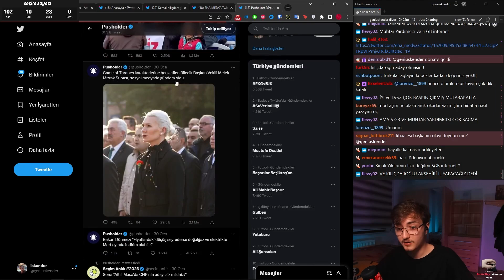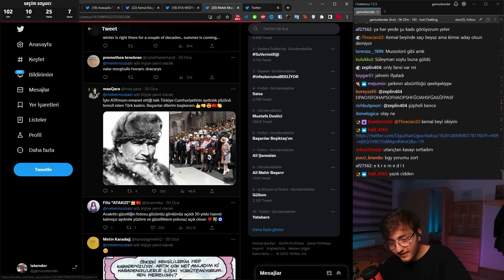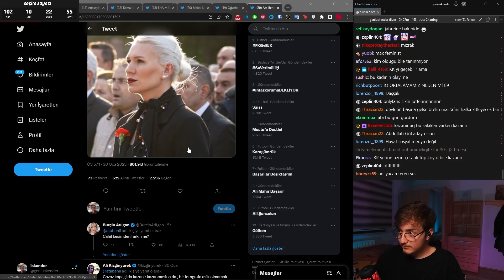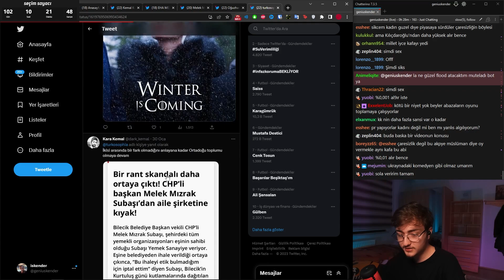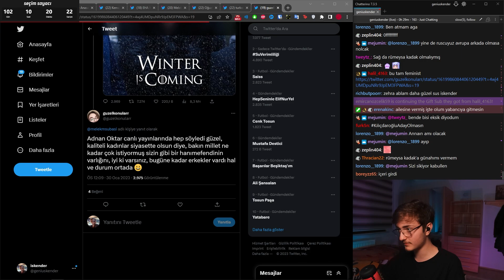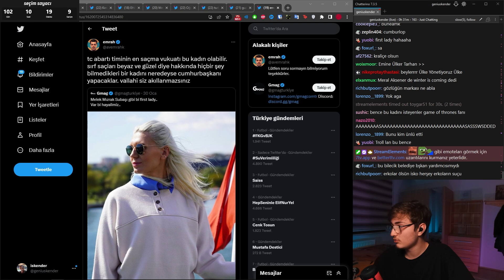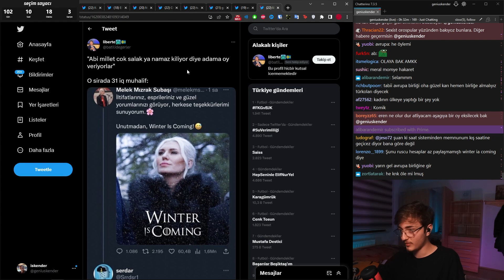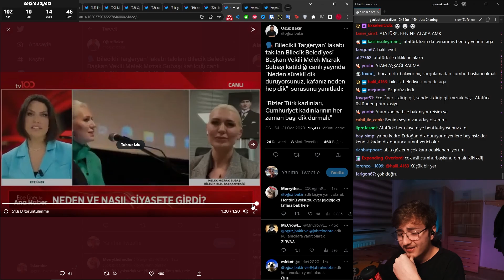bu kadın "güzel" diye cumhurbaşkanı olsun dediler